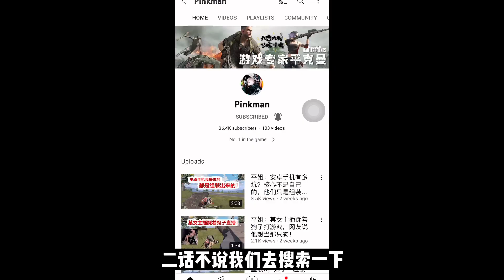揭秘和平精英：平克曼&公司和好，原因居然是㊙️？！｜马来西亚求姐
欢迎各位小可爱🥰特别感谢你们每一个人，你们的点赞👍🏻将会是我的动力💓
揭秘视频仅代表个人观点，请理性观看视频😎